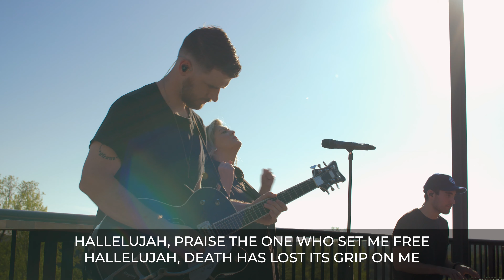"Living Hope" Cover | TrueNorth Worship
"Living Hope" from Easter with TrueNorth (2020)